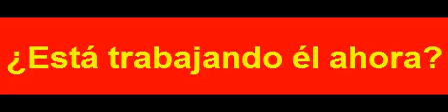S 00897 أيشتغل الآن؟